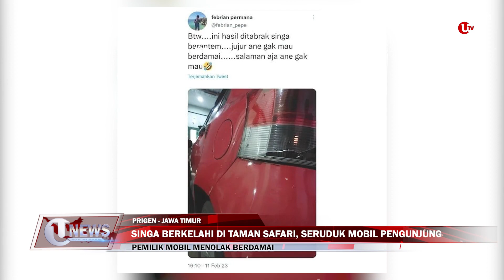SINGA BERKELAHI DI TAMAN SAFARI, SERUDUK MOBIL PENGUNJUNG | U-NEWS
PRIGEN - Dua ekor singa di Taman Safari Indonesia II, Prigen, Jawa Timur, berkelahi disaat ramainya mobil pengunjung.

Akibatnya salah satu singa menabrak mobil pengunjung hingga penyok, akibat insiden itu, pemilik mobil menolak berdamai atas kerusakan mobilnya.

Berikut Liputannya.